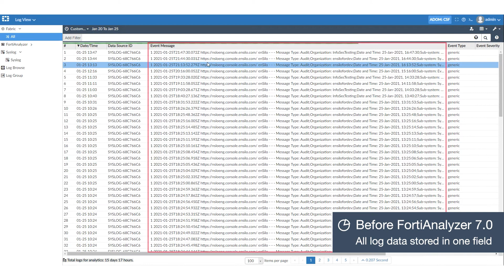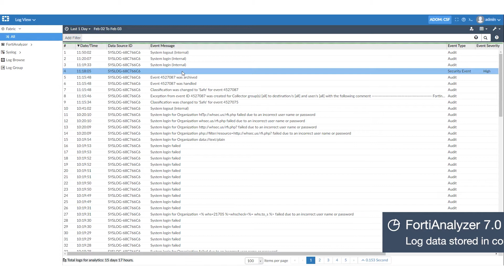FortiAnalyzer Support for FortiEDRM Logs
FortiAnalyzer 7.0 can display FortiEDR Central Manager logs properly, which results in improved readability, accurate analysis and reporting.